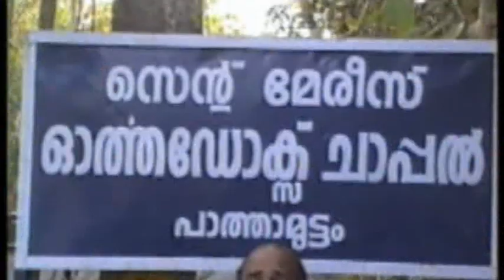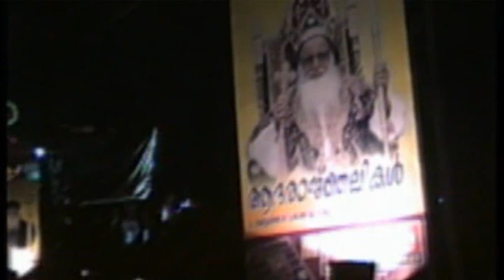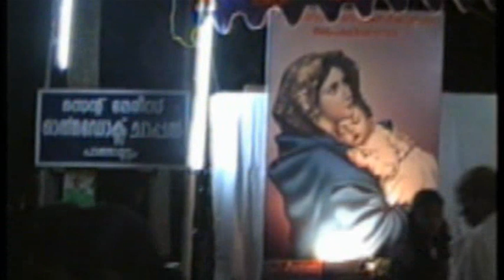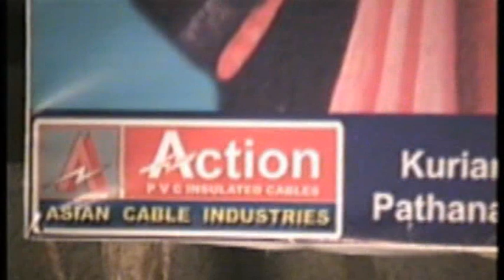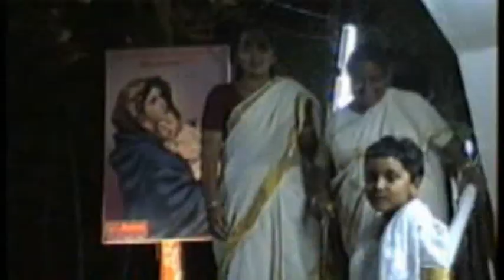Holy Consecration of Chapel-Part I (17-02-2006)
Pathamuttom St.Mary's Chapel was founded in 1943 by Very Rev.M.C.Kuriakose Ramban, Malikayil, Pathamuttom. The reconstructed chapel was consecrated on 2006 February 17  &18. First part of the consecration by H.G.Dr.Stephanos Mar Theodosius and H.G Augen Mar dionesius in the evening of 17th  february 2006.